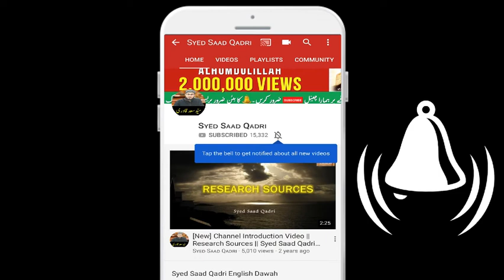Jab Dil he Ganda ho